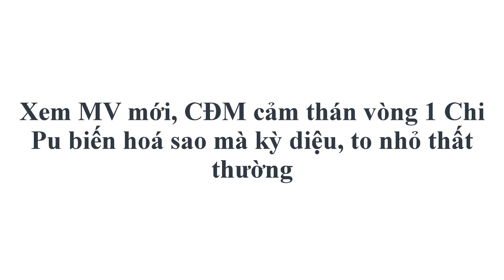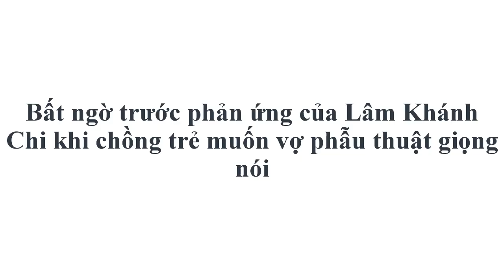Xem MV mới, CĐM cảm thán vòng 1 Chi Pu biến hoá sao mà kỳ diệu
- Chi Pu khiến cư dân mạng tò mò thậm chí khó hiểu trước kích thước vòng một thay đổi thất thường.